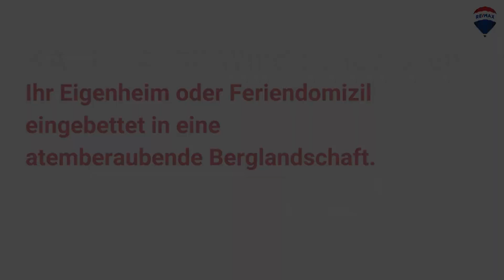KAUF – 4580 Windischgarsten - Eigenheim oder Feriendomizil!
KAUF – 4580 Windischgarsten
Ihr Eigenheim oder Feriendomizil eingebettet in eine atemberaubende Berglandschaft!

• ca. 439 m² Grund
• ca. 122 m² Wohnnutzfläche
• teilunterkellert
• Genießen Sie die Natur, frische Luft und tolle Aussicht!

Ihr wollt mehr erfahren?
Ronald Lechner
RL Immobilien GmbH
RE/MAX Dein Daheim
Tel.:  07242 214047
RE/MAX Dein Daheim -
Ihr Immobilienprofi vor Ort